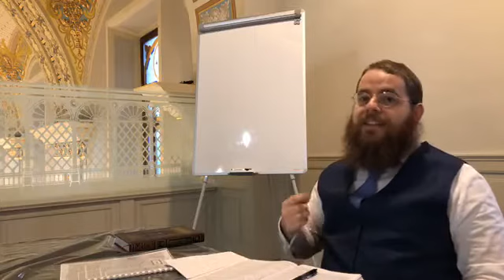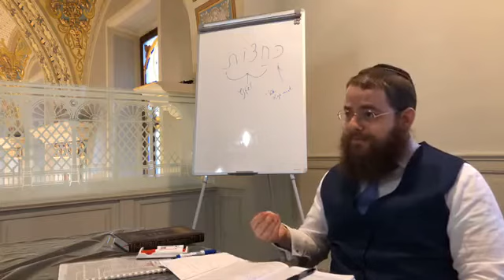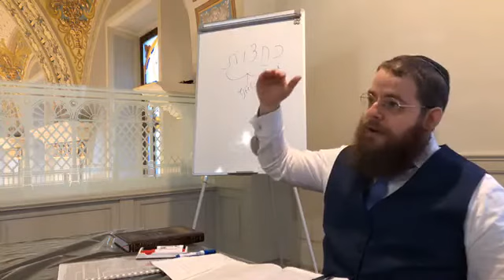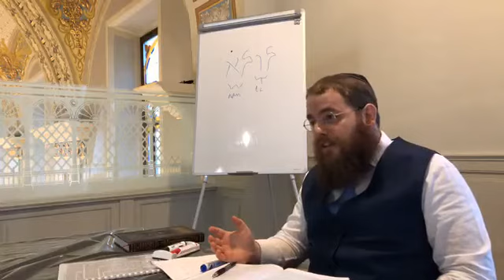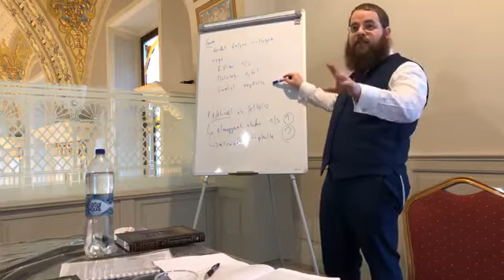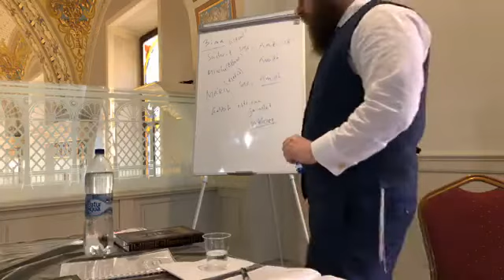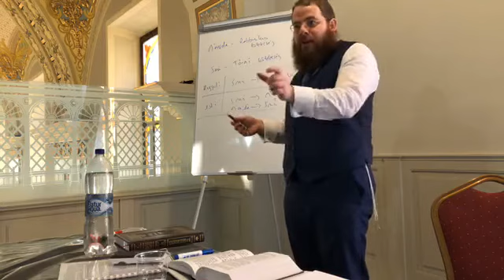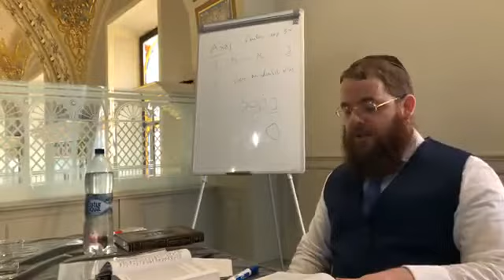Bráchot 04 - Napi Talmud 4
Az előadással kapcsolatos hanganyag, jegyzetek, és a Talmudi oldal az alábbi linken letölthető

Köves Slomó rabbi Napi Talmud dáf hájomi előadássorozatának első traktátusa: Bráchot (Áldásmondatok) – ְבָּרכוֹת

A legtöbb Talmud-kiadásban ez a Talmud legelső traktátusa. Itt találjuk a Smá, az Ámidá (a Tizennyolc Áldás), az étkezés utáni áldás, a különféle ételekre és illatokra, valamint a különféle alkalmakkor elhangzó áldások elmondásának törvényeit.

Ennek a traktátusnak a terjedelme Babilóniai Talmudban 64 lap.

A lublini Meir Spira rabbi által 1923-ban indított kezdeményezés 7 év, napi egy órás tanulás mellett vezet végig a Babilóniai Talmud felbecsülhetetlen tudástengerén, úgy hogy a programban résztvevők minden nap egy teljes talmudi fóliást tanulnak végig.

Kezdés: 2020. január 2.
Befejezés: 2027. június 7.